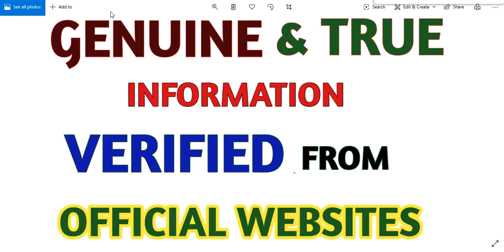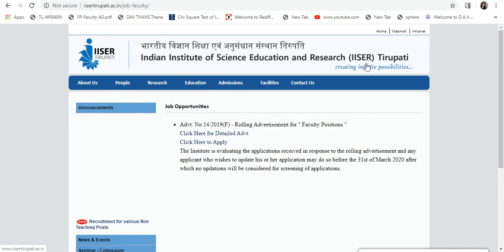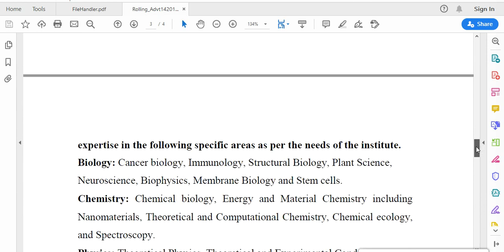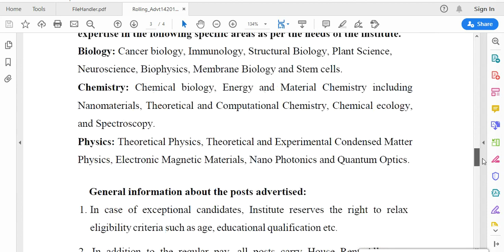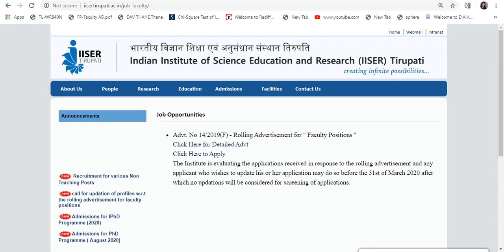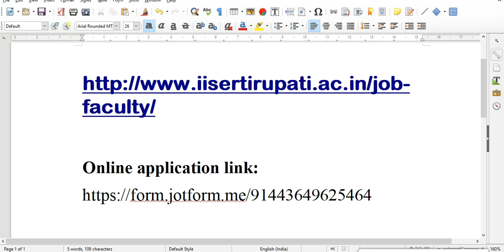ASSISTANT PROFESSOR VACANCIES 2020/ very attractive SALARY